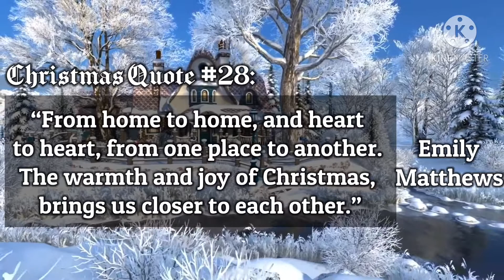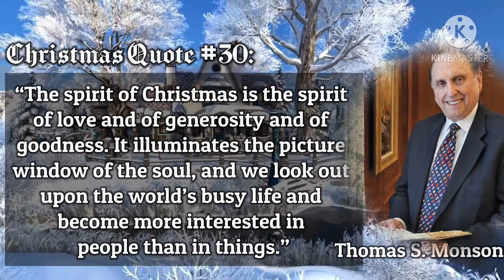CKtron's The Advent of Christmas 2020 - December 10th, Day 10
• - INFORMATION - •